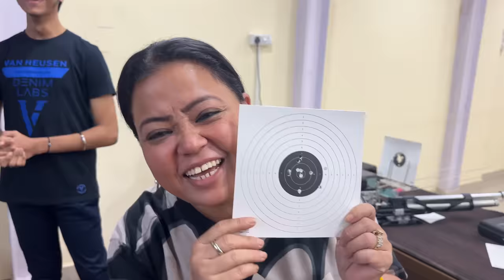Golle Ne Meri Mehnat Kharab Kardi 🎯😥 | Bharti Singh | Haarsh Limbachiyaa | Golla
Hi Doston ❤️

Golle Ne Meri Mehnat Kharab Kardi 🎯😥 - Janne Ke Liye Dekho Full Video Mein Aur Karo Enjoy. 😏

*Dekhiye Hamara Fresh New Content Only On Bharti TV* ⬇

📱 Shorts Channel: @bhartiikeshorts

So that hum apke liye aise aur video banaate jaye. ❤